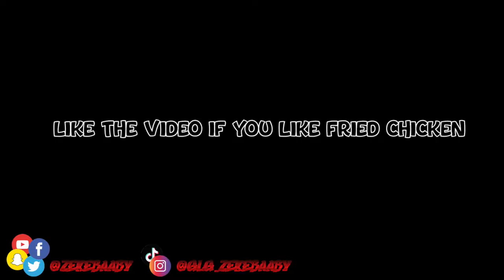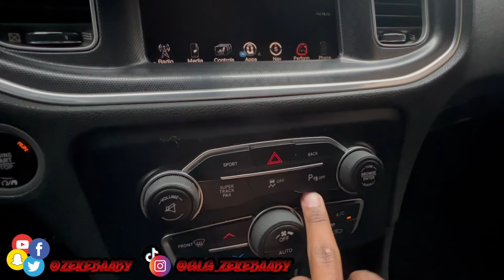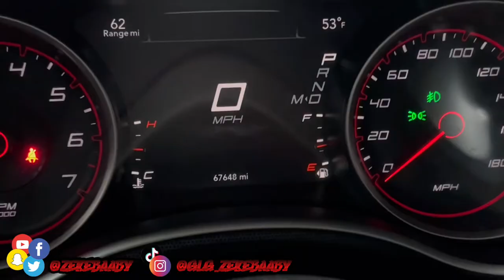I GOT A NEW CAR! | Dream Car! | MOPAR OR NO CAR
Milwaukee, WI Youtuber
★ PSN: Z-eke-
☛EQUIPMENT ☚
☛Final Cut Pro X☚
☛Sony Dschx90☚
Please Support Me!
My Goals This Year:
I Will Make 2 videos a Week Until I Reach 1,000 subs